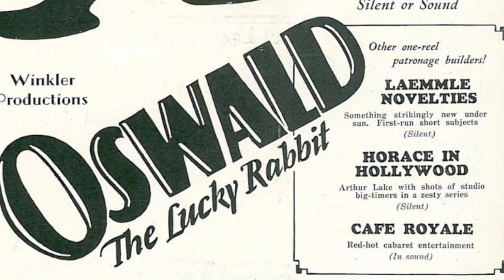An Epic Mickey Interview with Warren Spector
Zev Mo (@ZevMo) from @mouseketweeter gets an amazing opportunity to speak with Warren Spector (Creative Director, Junction Point - Disney Interactive Studios) about his new game title, Disney Epic Mickey.

Disney Epic Mickey is an upcoming Mickey Mouse video game designed by Warren Spector, with 2D cinemas by Powerhouse Animation Studios, Inc. and developed by Junction Point Studios for the Wii console, using Emergent Game Technologies' Gamebryo Engine.This Video is available on both Mouseketweeter and Dads on Tech.